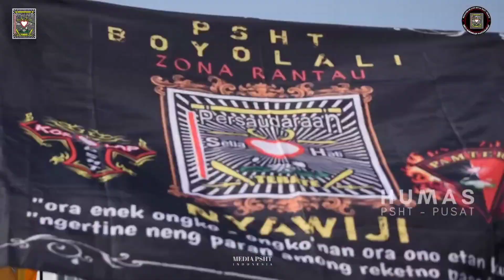RIBUAN PENDEKAR PSHT HITAMKAN MONAS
Sehati Sejalan: PSHT Jabodetabek Rayakan HUT RI dengan Meriah

Ribuan Pesilat Persaudaraan Setia Hati Terate (PSHT) Jabotababek tumpah ruah di jalanan Jakarta pada Minggu, 25 Agustus 2024. Mereka merayakan HUT RI ke-79 dengan menggelar long march dari Monas hingga Bundaran HI, dilanjutkan dengan senam massal yang meriah. Acara ini tidak hanya memperlihatkan kekompakan para pesilat PSHT, tetapi juga menjadi bukti nyata semangat persatuan dan kesatuan bangsa. Saksikan keseruan acara ini dan rasakan semangat juang para pesilat PSHT!

- Team Media PSHT Indonesia
- Humas PSHT Pusat